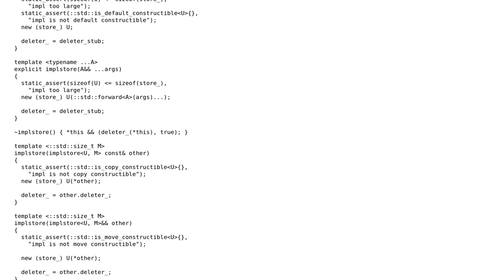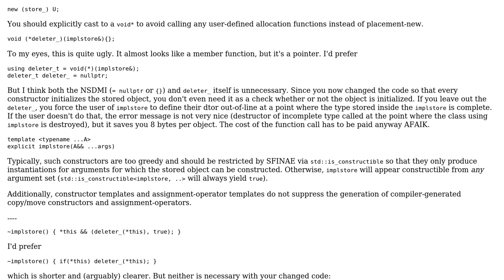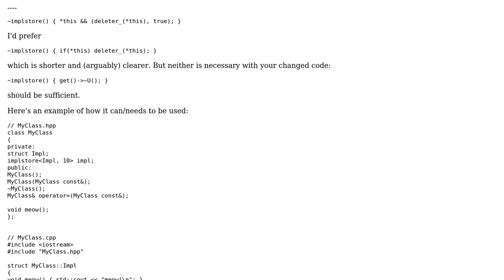Code Review: instead of PIMPL, use the implstore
With thanks & praise to God, and with thanks to the many people who have made this project possible! You are responsible for your own actions.